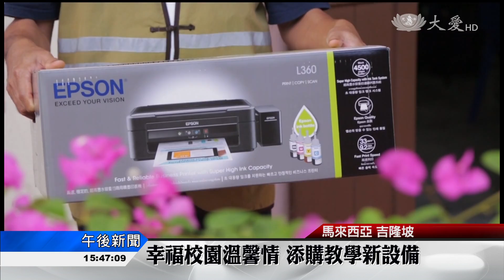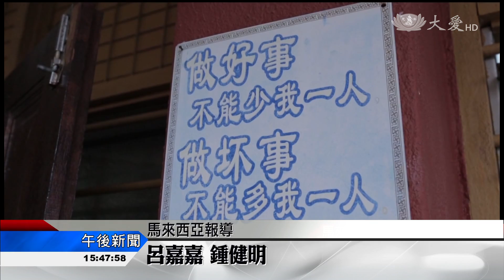一分心意一分愛 幸福校園善綿延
落實幸福校園計畫，馬六甲慈濟志工，驅車到偏遠社區，為當地幾所學校啟動愛心計畫。

育賢小學老師：「我們就用複印機，沒有顏色的。」

和慈濟送給學校的愛心禮物，合影留念，老師們的喜悅寫在臉上。

育賢小學校長 陳茵蓮：「好開心！他們真的很開心，真的是很需要用到，所以就謝謝你們有考慮到這個(印表機)外置補充墨水。」

落實幸福校園計畫，馬六甲慈濟志工開車到偏遠的野新社區，為有需要的學校送上嶄新的印表機，電腦，還有學生的補習費。

甘文露小學校長 鄭金玉：「可能有一些家長他有三、四個孩子，包括中學的，他們家長會比較辛苦一點，所以我們就盡量能夠就幫。」

感謝慈濟援助，培僑小學校長親自接待志工，向大家表達謝意。

培僑小學校長 鄭國華：「感恩大家！謝謝大家！我們也希望說這樣的方式能夠協助到我們，尤其是我們華小的發展。」

慈濟志工 劉木蘭：「校方的不足，如果慈濟能夠在這一方面給予補助的話，在學校或者老師的教學方面其實是一個很大的幫助。」

一分心意，一分愛，幸福在校園洋溢。

呂嘉嘉 鍾健明 馬來西亞報導